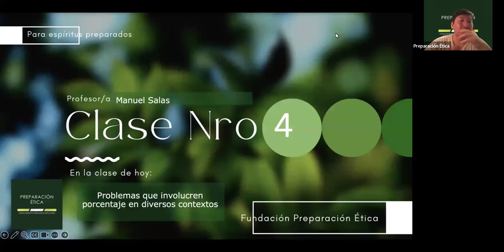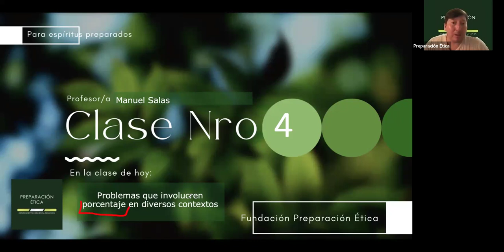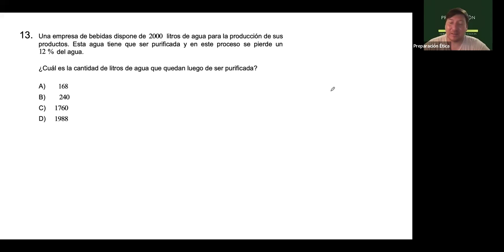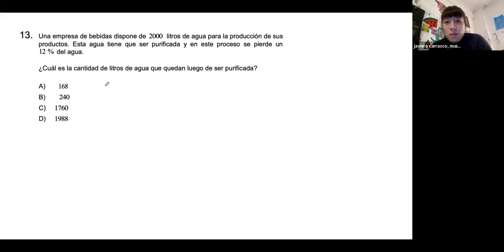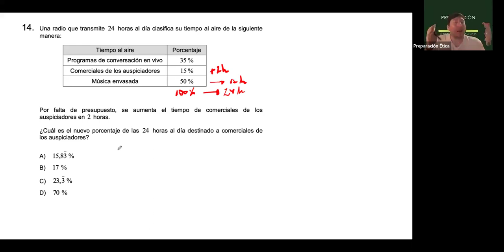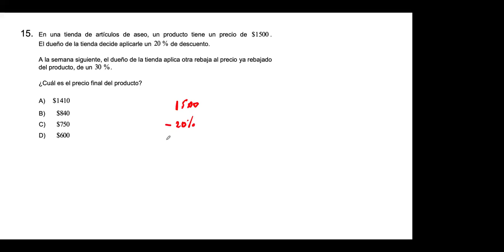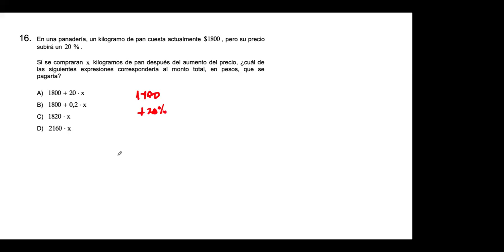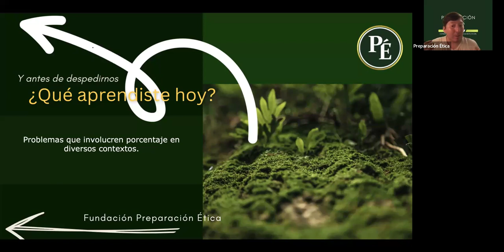Clase 4 Matemática Común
Preuniversitario Preparación Ética 2024